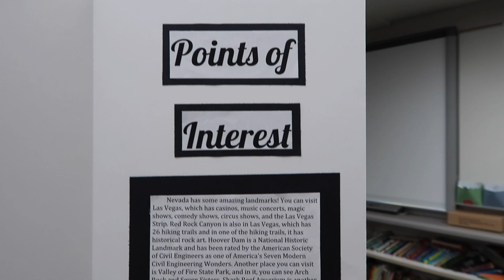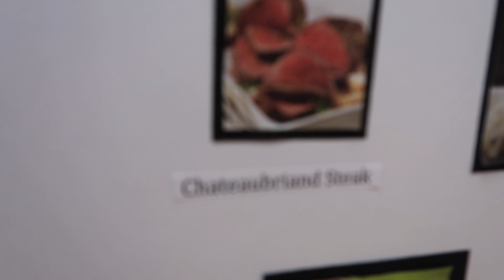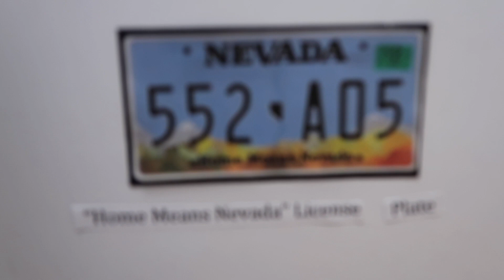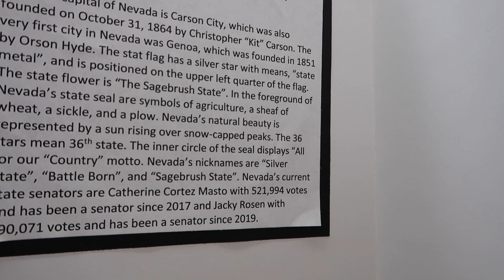NEVADA STATE FAIR PROJECT | PRESENTATION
Yo ya'll! Here is my presentation from school on my Nevada state fair project in my 5th grade class! I thought I'd post it for you so you can learn something new today! knowledge is power! Enjoy!

IMDB.com: Shannen Elise Wilson

My Bro -
IMDB.com: Jonathan Matthew Wilson